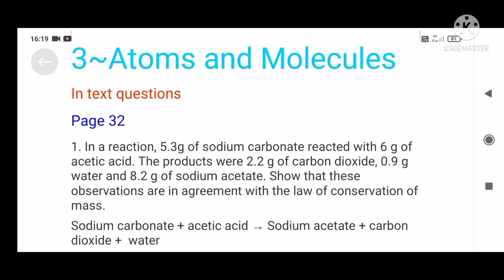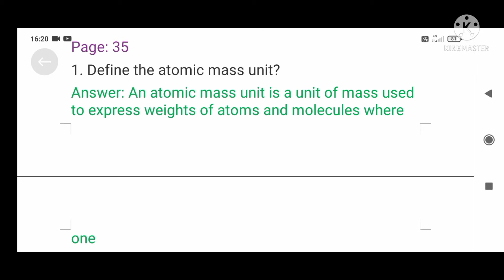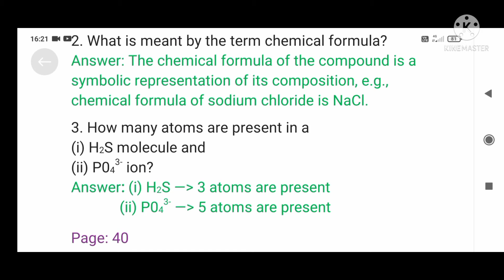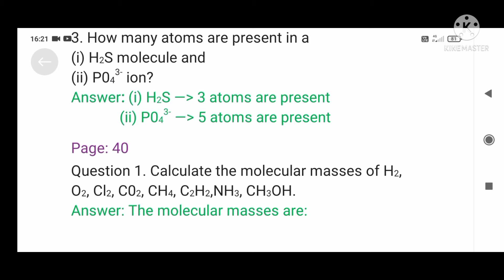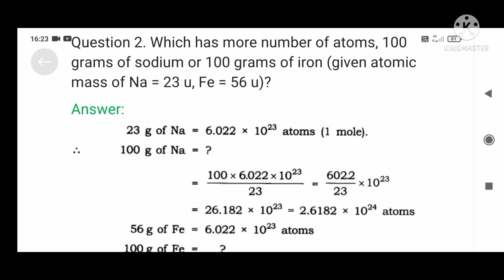Ncert solutions for class 9 science ch-3 inside lesson questions from page 32-42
in this vedio you will get solutions for class 9 science ch-2 inside lesson questions from page 32-42